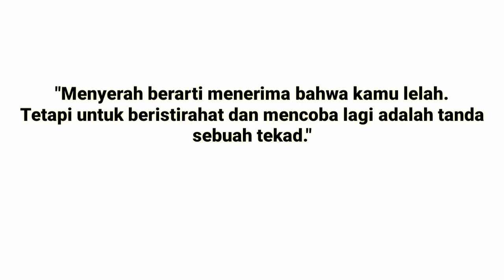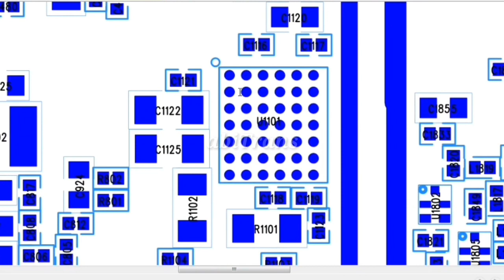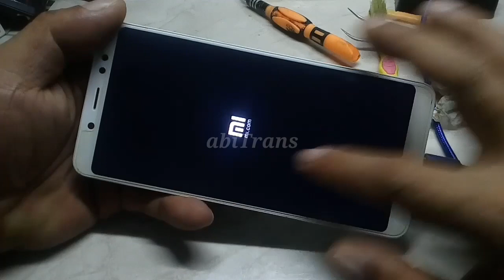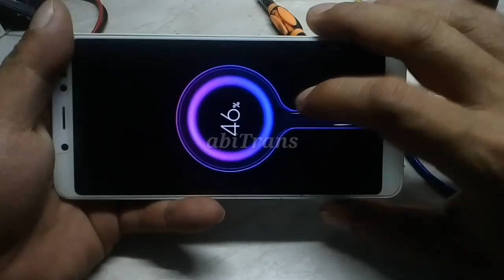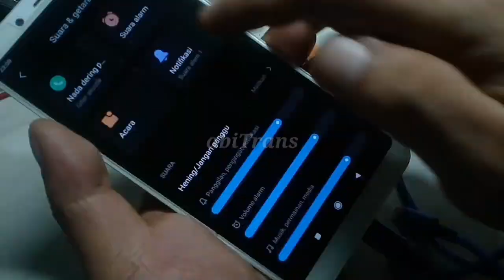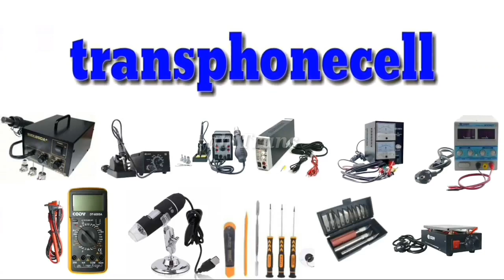Jika IC kecil seperti ini tidak usah di cetak | Pemasangan IC REDMI NOTE 5 PRO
Ini adalah cara pemasangan IC REDMI NOTE 5PRO,bekas terkena air dan bekas servisan